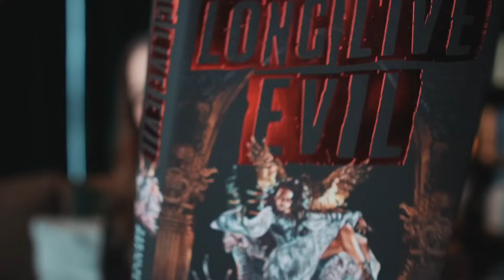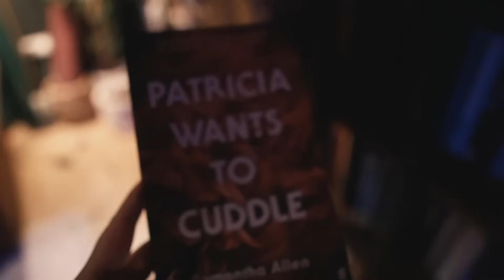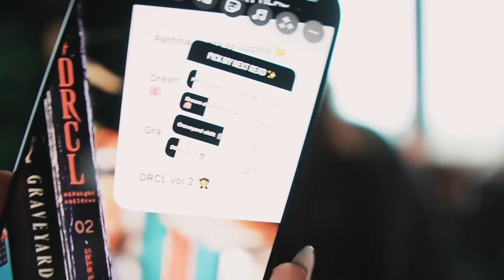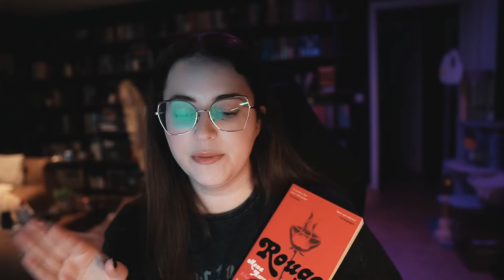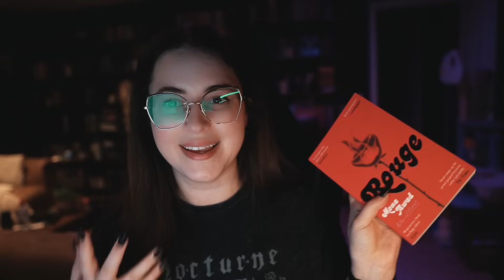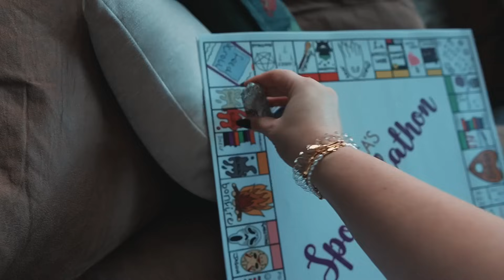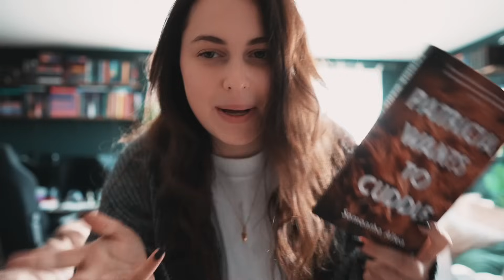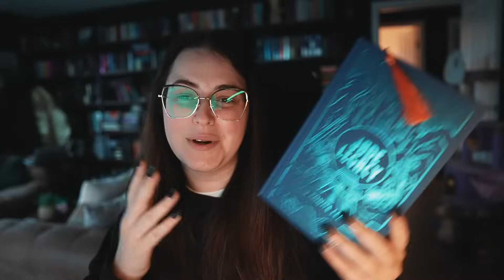Haunted by BAD BOOKS 😭 👻 Halloween reading vlog Spookoplathon edition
◇ OPEN ME ◇
Watch me try and gaslight myself into thinking these reads were a good experience 🤣 let me know how was your reading month, and especially what was good, because I clearly need some good recommendations, help a gal out.

Mentioned:
@BeccaandTheBooks who hosted spookoplathon 🥳 check her out if you haven't already! 🌸
Audiobook services I use:
✨ Scribd for ebooks and audiobooks, if you fancy a try you can use this link to get 60 days for free, which will also gift me 30 days